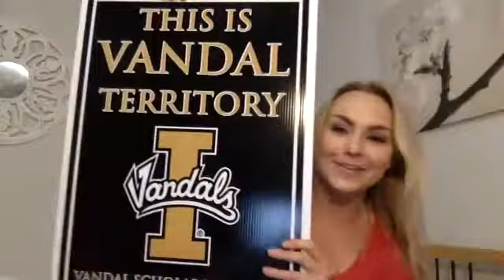How Taiwan reintroduced fans at major league baseball games after the COVID-19 outbreak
FULL INTERVIEW: CPBL reporter Sean Kramer details the full process of how Taiwan major league baseball became the first professional sports league to reintroduce fans in ballparks for games. Full-body temperature scans, mini background checks, empty rows and sets, plus mascots providing hand sanitizer.